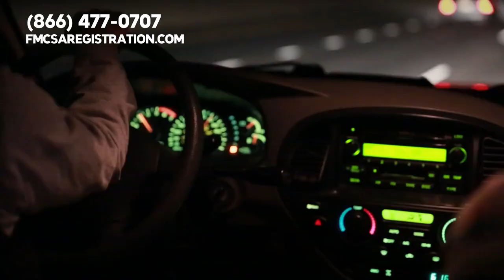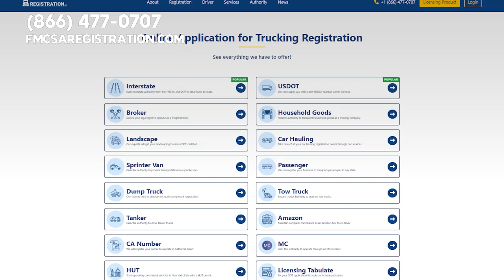What Does Interstate Commerce Mean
Understanding interstate commerce is so crucial for any aspiring truck driver. To learn more about interstate commerce and find out what truck registration you need to start making money ASAP, Call and let our third party company Registration llc help you.